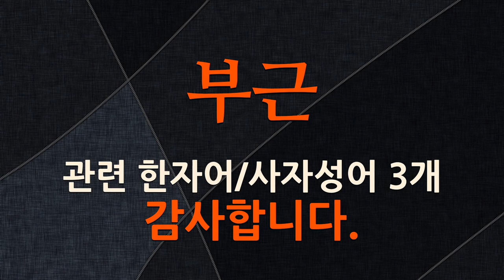부근에 관한 한자어/사자성어 3개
부근에 관한 한자어 및 사자성어를 자세하게 풀이해 드립니다.

[부근에 관한 한자/한자어/사자성어 목록: 3개]
1) 蕩爲寒煙(탕위한연): 깨어져 연무(煙霧)가 된다는 뜻으로, 이전에 있었던 건물 따위가 흔적도 없이 없어지고 그 부근에는 오직 쓸쓸한 안개만이 감돌고 있다는 의미.
2) 萬里邊城(만리변성): 멀리 떨어진 국경 부근의 성.
3) 無風地帶(무풍지대): (1)바람이 불지 아니하는 지역. (2)다른 곳의 재난이나 번거로움이 미치지 아니하는 평화롭고 안전한 곳을 비유적으로 이르는 말.